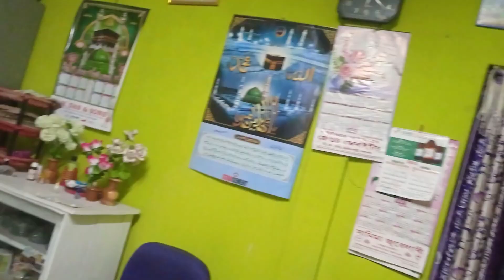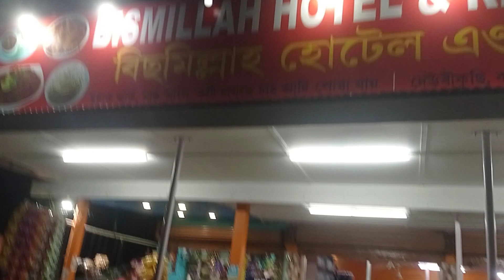আজ আমি আমার লাইফে একটি খুব ভাল খবর বলতে যাচ্ছি Today I'm going to tell you very shocking good news.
jmfamilylifestyle Daily-Lifestyle#news